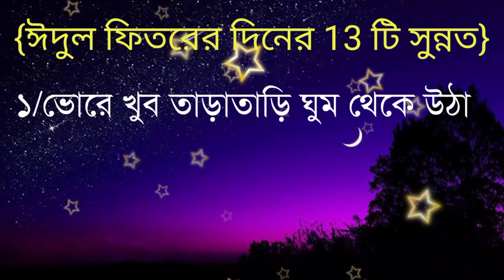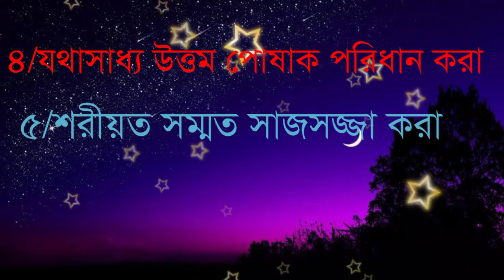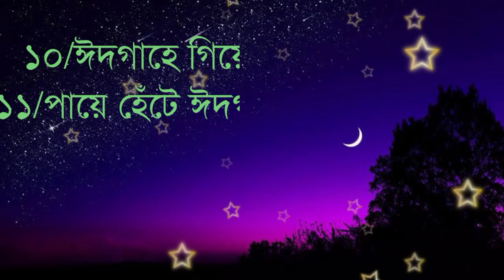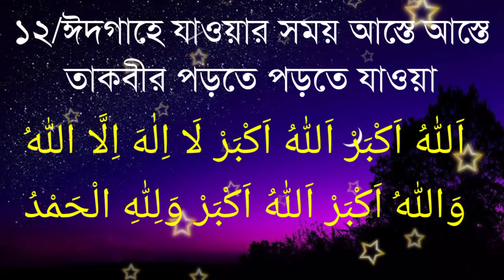ঈদুল ফিতরের দিনে যে সুন্নাহ্গুলো আমাদের জানা উচিত।ঈদুল ফিতরের দিনের সুন্নত সমূহ।eidul fitr sunnah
ঈদুল ফিতরের দিনের সুন্নত সমূহ
ঈদুল ফিতরের দিনের সুন্নত সমূহ mila
ঈদুল ফিতরের দিনের সুন্নত সমূহ mila hai
eid ul fitr prayer sunnah or fard
eid al fitr prayer sunnah
sunnah of eid ul-adha
sunnah of eid ul fitr hanafi